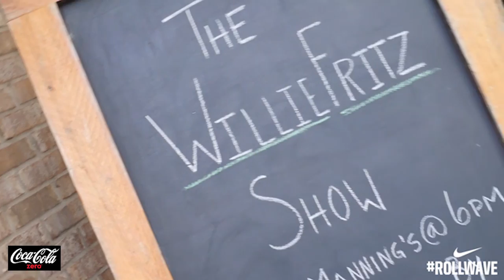Tulane Football: What's at Stake vs. UCF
Kati Morse brings you all the details before the Wave takes on the Knights.